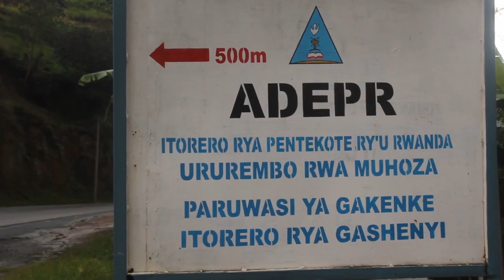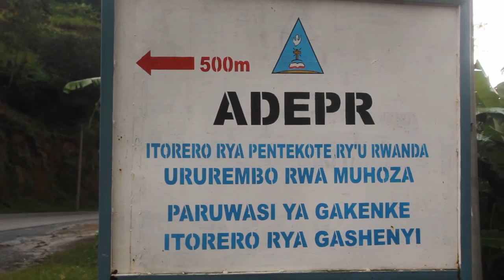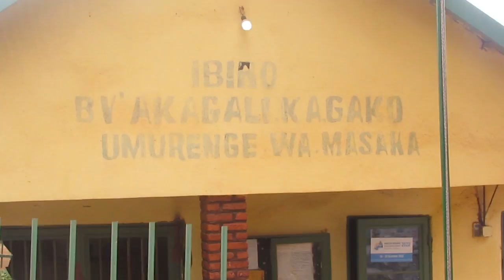ADEPR hakomeje kuvugwamo amacakubiri